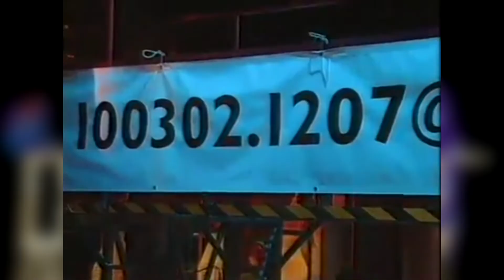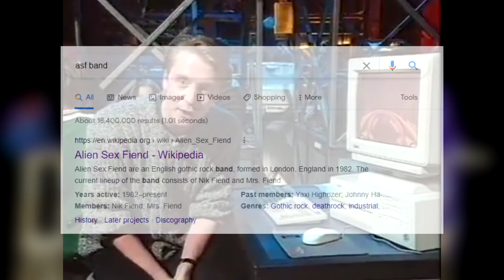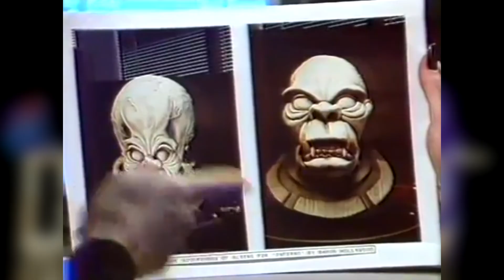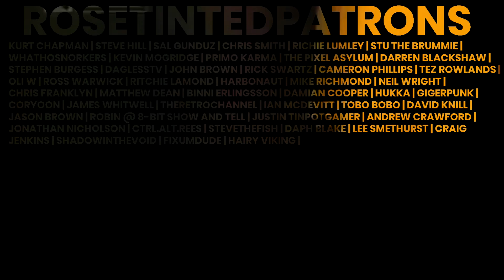Bad Influence | Breaking Bad Influence S3:E9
Big thanks to Paulee Bowe for that Information Super Highway jingle that I'm sure you're now all bored of hearing, see their links beloooooow:
Arcade Dreams Documentary plug, for which they did the amazing theme tune

YouTube SEO rubbish: Bad Influence returns in Breaking Bad Influence Series 3, Episode 9, starring Andy Crane, Violet Berlin, Nam Rood and probably Zed again.